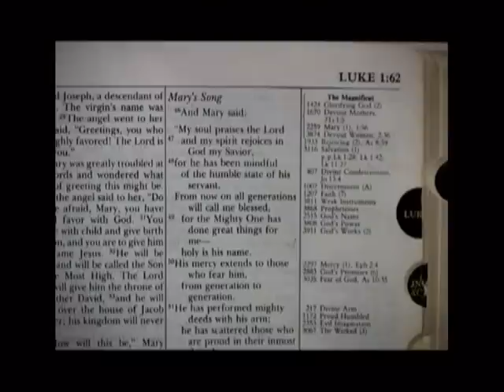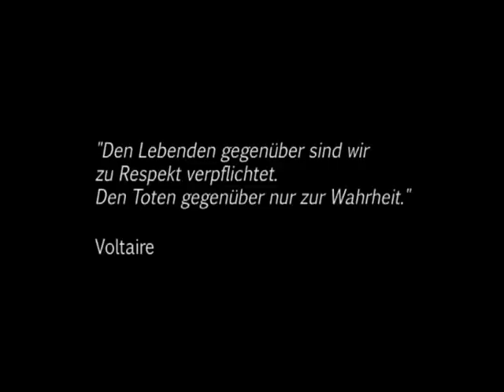Bez výčitek: Kevin Annett a kanadská genocida - 5/5